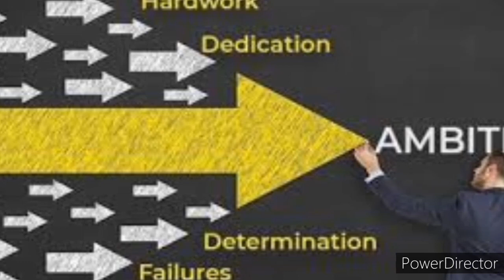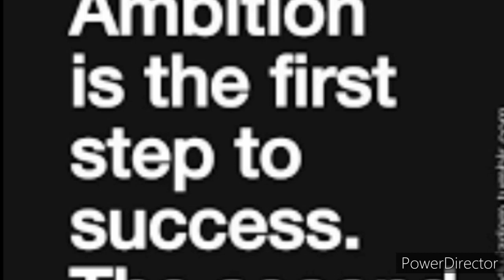Motivational Series - 4 - தூங்க ‌விடாமல் செய்வதே கனவு....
This channel is for our Tamil people those are searching easy techniques for English Grammar.
This channel is for the students of SSLC, Plus one & Plus Two students, TNPSC TET TRB aspirants...
And also with  students motivational Stories which instill their minds...
Thank you for your support, likes , comments and share... And also thanks to those dislike my videos which will enhance me better...
With love,
R.Devi Buvaneswari, M.A.,M.CA.,B.Ed., PG Assistant, Ramnad.
XII ENGLISH - UNIT I POEM THE CASTLE
@ Buvi's Tutorials
By Edwin Muir
Thank you for your support, likes , comments and share...
With love,
@ Buvi's Tutorials
XII ENGLISH - UNIT II PROSE A NICE CUP OF TEA
@ Buvi's Tutorials
An overview of the Prose

Kalvi Tholaikatchi
Kalvi TV
Kalvi Tholaikatchi in TATA Sky
Kalvi TV in TATA Sky
Kalvi Tholaikatchi in Dish TV
Kalvi TV in Dish TV
Kalvi Tholaikatchi in Videocon d2h
Kalvi TV in Videocon d2h
Kalvi Tholaikatchi in Airtel digital TV
Kalvi TV in Airtel digital TV
Kalvi Tholaikatchi in Reliance Digital TV
Kalvi TV in Reliance Digital TV
Kalvi Tholaikatchi in Big TV
Kalvi TV in Big TV
Kalvi Tholaikatchi in Sun Direct
Kalvi TV in Sun Direct
TATA Sky
Dish TV
Videocon d2h
Airtel digital TV
Reliance Digital TV
Big TV
Sun Direct
Private Channel
Kalvi TV in Private Channel
Kalvi Tholaikatchi in Private Channel
Time Table
Private Channel TV Time Table
Vasanth TV
Puthuyugam TV
Vasanth TV Time Table
Kalvi Tv
Kalvi Tv
Kalvi Tv
Kalvi Tv
Kalvi Tv Tamil
Kalvi Tv Tamil
Kalvi Tv Tamil
Kalvi TV Time Table
Kalvi TV Time Table Tamil
Kalvi Tv
Kalvi Tv
Kalvi Tv
Kalvi Tv
Kalvi Tv Tamil
Kalvi Tv Tamil
Kalvi Tv Tamil
KalviTv
KalviTv
KalviTv
KalviTv
KalviTv Tamil
KalviTv Tamil
KalviTv Tamil
KalviTV Time Table
KalviTV Time Table
KalviTV Time Table
KalviTV Time Table Tamil
Private Channel
Private Channel Time TablePrivate Channel
Private Channel Time Table
August Month Kalvi Tv  Revised Time Table
KalviTv August Month Time Table
Kalvi Tv 11th 12th Time Table
Kalvi Tv Class for 11th 12th
11th 12th Kalvi Tv Class Time Table
11th 12th Officially Conform Time Table On Kalvi Tv
Kalvi Tv 11th time table 2020
11th kalvitv time table
11th online class kalvi tv time table
kalvi tv official 11th class Time Table
kalvi tholaikkatchi  11th time table 2020
timetable for class 11th On Kalvi tholaikkatchi
kalvi tholaikatchi 11th class
kalvi tholaikatchi Time Table
kalvi TV
kalvi TV
education TV
kalvi TV official 9th class
TN TV class govt school
kalvi TV
12th time table 2020
kalvi TV channel number
kalvi TV channel
kalvi TV Tamil
kalvi tholaikatchi
kalvi tholaikatchi live
kalvi tholaikatchi TV live
kalvi tholaikatchi 11th class in Tamil
kalvi tholaikatchi Tam
kalvi tholaikatchi TV
kalvi channel Tamil
kalvi channel TV
kalvi channel 10th
kalvi seithigal
kalvi channel edapadi
kalvi channel eppadi Tamil
kalvi TV official
kalvi TV official 10th class
kalvi TV news Tamil today
TV class for government school students |TV channel names | class timing| full details
10th 11th 12th latest news in Tam
online class in TN Tamil
online class Tamil
online TV class
government student online class
TV channel list
Online Class in KALVI Tholaikatchi|11th Std|Govt School Student|Time Table|Time|Date|Tami
education TV Tamil
education TV channel in Tamil
education TV channel in India in Tamil
education TV knowledge in Tamil
education TV live in Tamil
education TV channel live in Tamil
education TV series in Tam
education TV tamilnadu in Tamil
education TV program in Tamil
education TV shows in Tamil
education knowledge TV in Tamil
online class in TV TN
Monday to Friday class
TV class
online class TV in TN Tamil
12th KalviTv time table 2020
12th time table 2020
12th time table
12th Kalvi Tv time table
11th Kalvi Tv Time Table
11th Time Table
OctoberTime Table in TV
Latest Time Table
Latest Time Table
Kalvi TV
Kalvi TV
Kalvi TV new time table